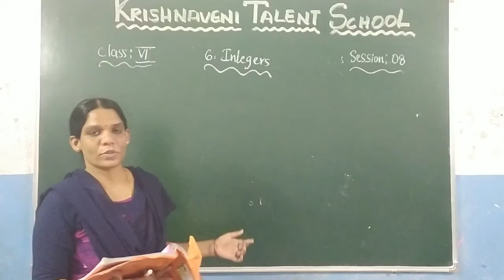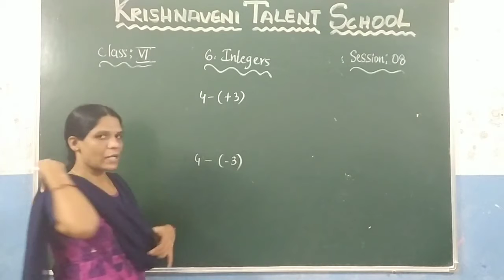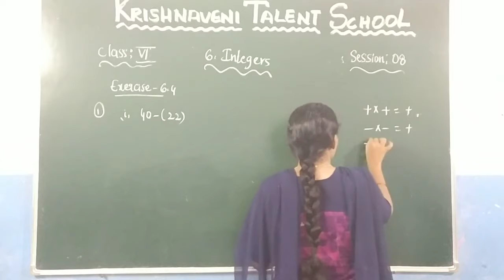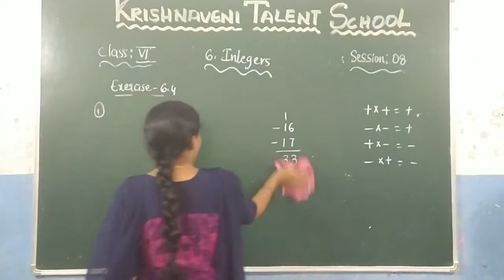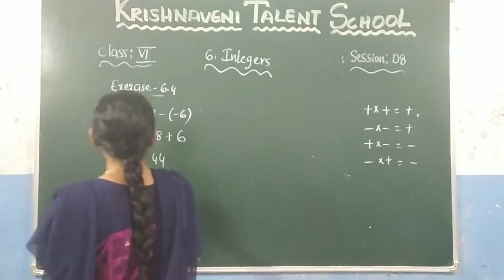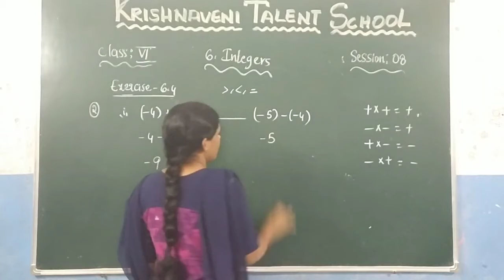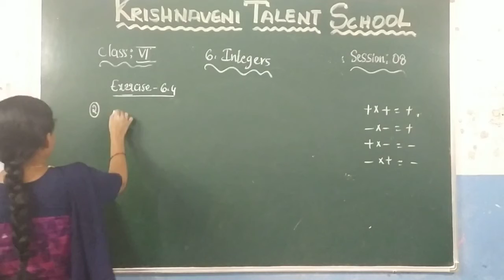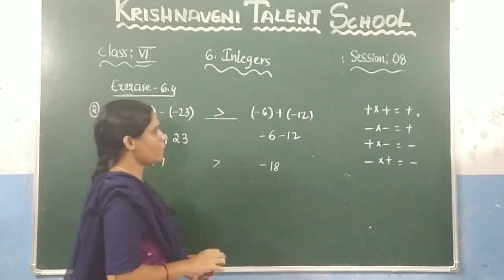6th class session 08 Integers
Maths
Krishhnaveni talent school